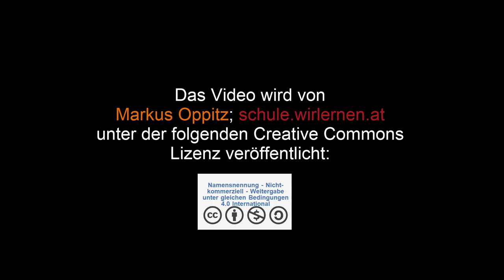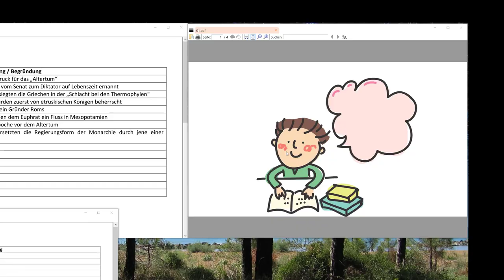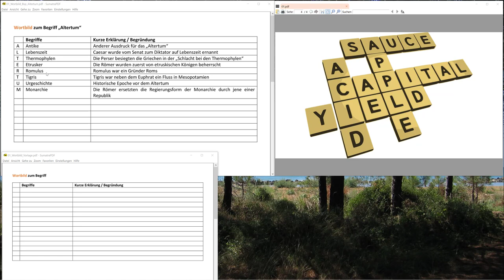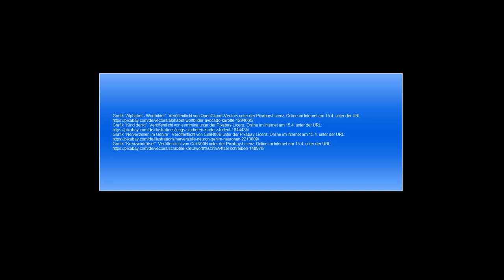Mit "Wortbildern" wirst du dir spielerisch vieles besser merken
Ich zeige dir eine Methode des Lernens die ich selber schon mit vielen ausprobiert habe, garantiert den meisten Spaß macht und vorallem funktioniert!
    - geordnetes Brainstorming
    - wir malen mit Wörtern Bilder in unserem Gehirn - keine Angst du musst nicht Zeichnen können :-)